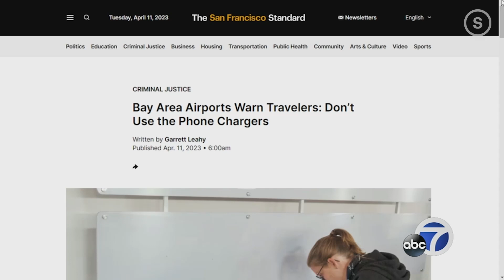Bay Area Airports Warn Travelers: Don’t Use the Phone Chargers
If you're running low on battery at an airport on your way home after Easter, you may want to think twice about using a public phone charging station.

The Federal Bureau of Investigation and the Federal Communications Commission have warned that "bad actors" can load malware onto your phone when it is plugged into a charging station.